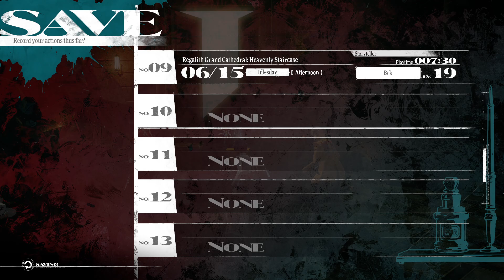Metaphor: ReFantazio - Part 9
Japanese Voice Audio
English Subtitles
Steam
PC
playthrough